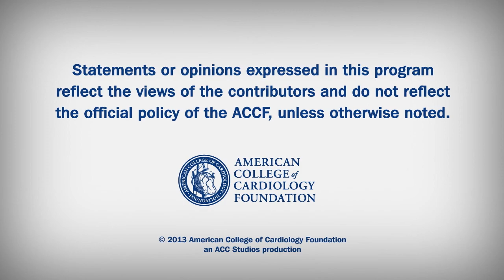Heart Minute | Aortic Stenosis and Low Cardiac Output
Patients from the PARTNER trial who fit into the low flow aortic stenosis category.